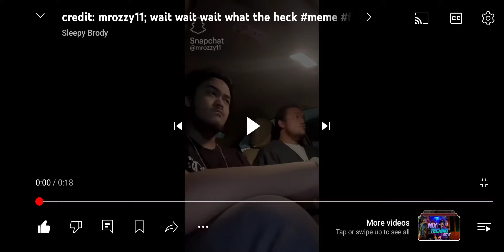July 1, 2024